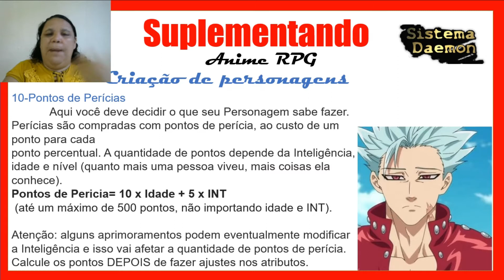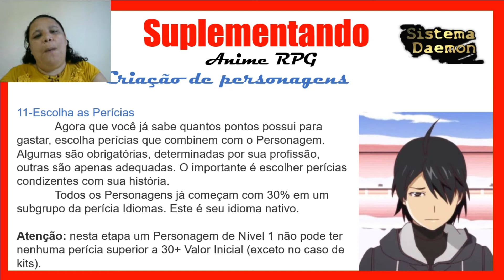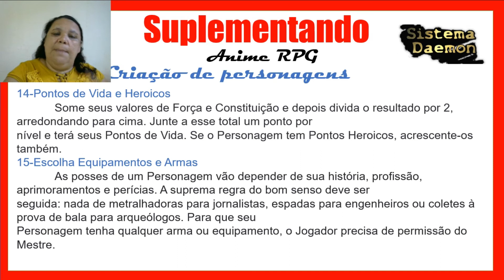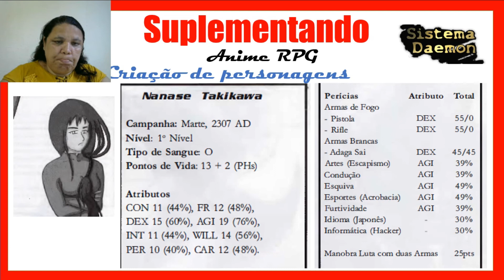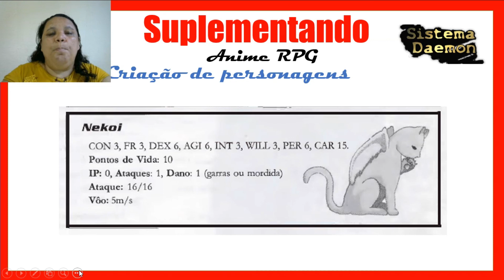Daemon Anime RPG- 02-Criação de Personagens.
Neste vídeo continuaremos o estudo do Anime Rpg, um suplemento para o sistema Daemon que permite  ambientar campanhas de RPG nos cenários de Animes e Mangás japoneses, daremso ênfase agora as regras de criação de personagens c
Link para pagina da Daemon-Modulo do sistema daemon e outros netbooks gratuitos: